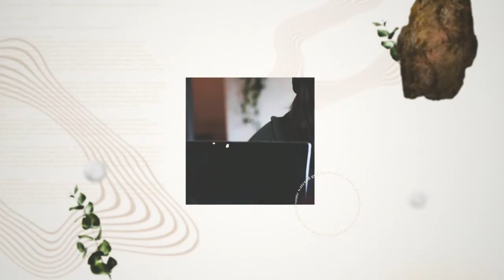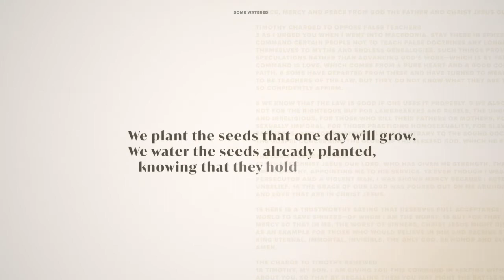Day of Giving 2022